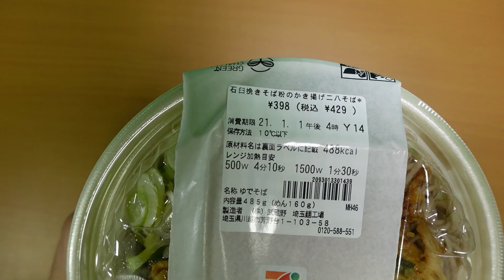今年の年越しそばは、セブンイレブンの石臼挽きそば粉のかき揚げ二八そば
今年の年越しそばは、セブンイレブンの石臼挽きそば粉のかき揚げ二八そばにしました。